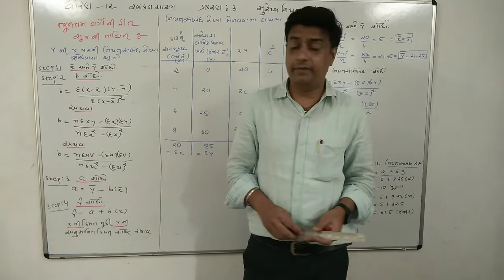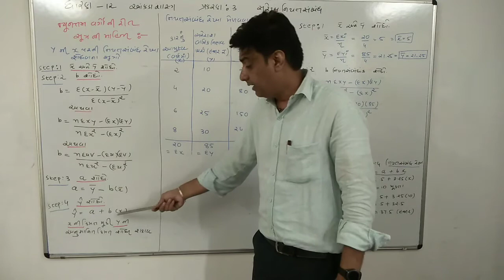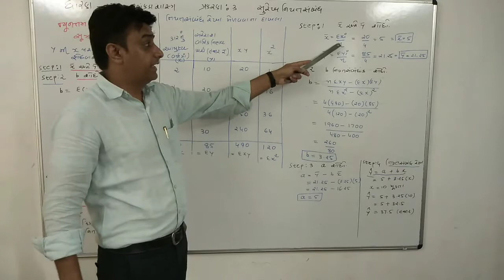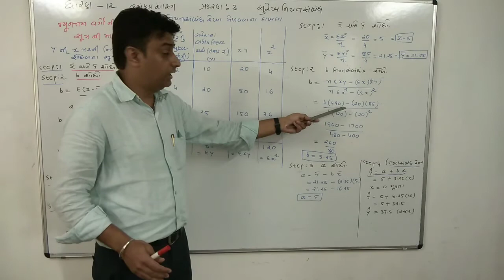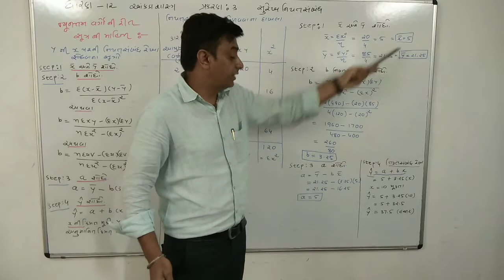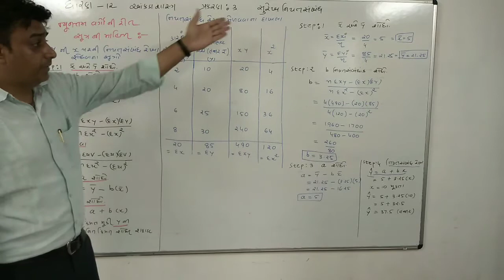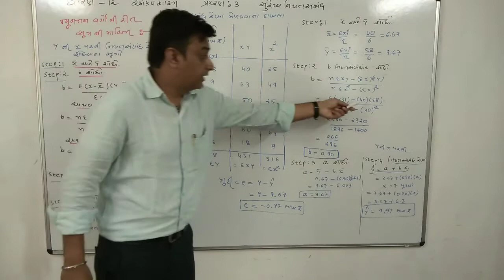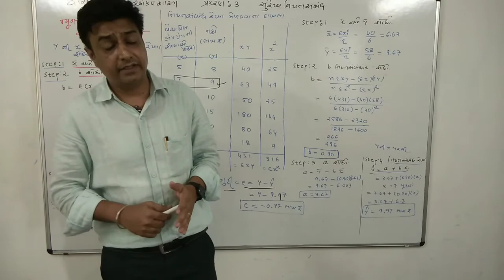12 Comm|| Stat || Chep-3||સુરેખ નિયયસંબંધ|| નિયતસંબંધ રેખા શોધવા ના દાખલા|| GUNJAN SHAH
નિયતસંબંધ રેખા શોધવા ના સૂત્રો અને તેનો ઉપયોગ , દાખલા y ની x પરની નિયતસંબંધ રેખા શોધવા ના દાખલા
અલગ અલગ સૂત્રો ની માહિત lecture no 2